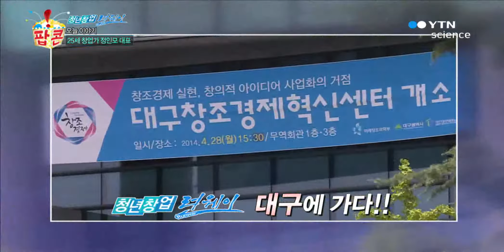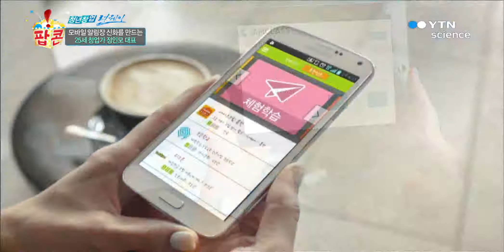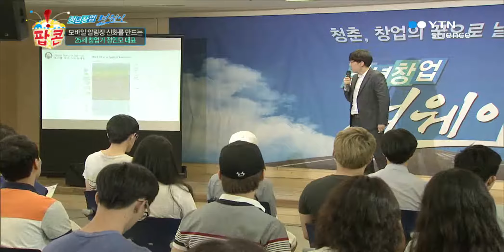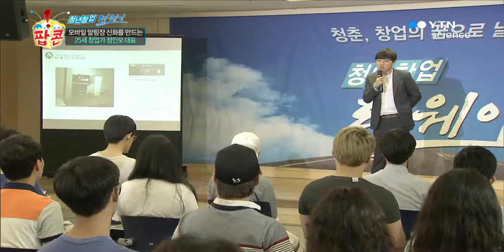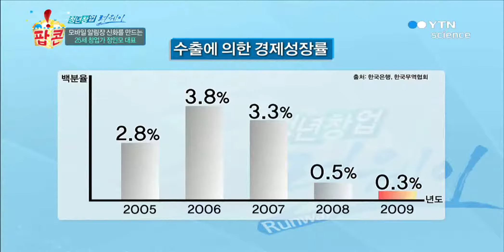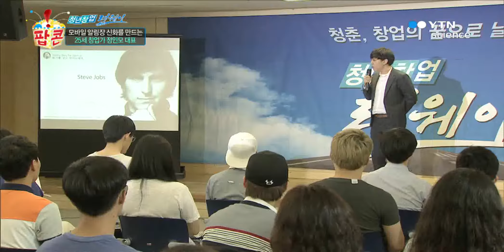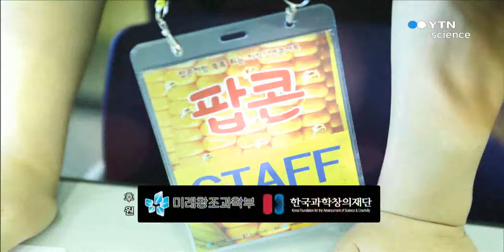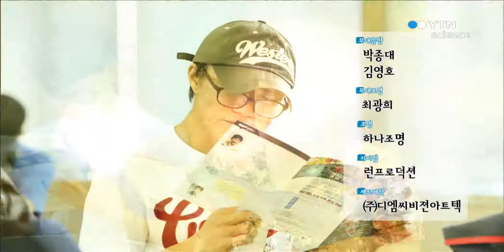25세 창업가 정인모 대표 / YTN 사이언스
오늘의 주제 용기와 실행력!젊은 창업가의 톡톡 튀는 창업 이야기오늘의 강연자 정인모 대표의 이야기 지금 시작합니다